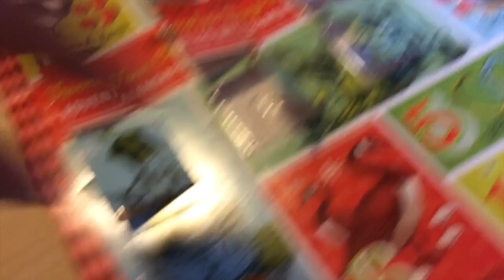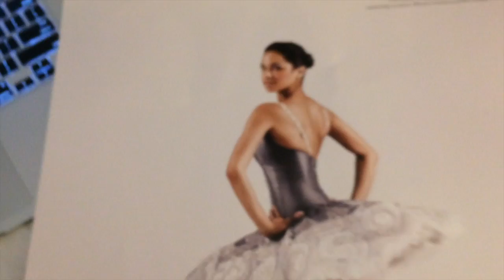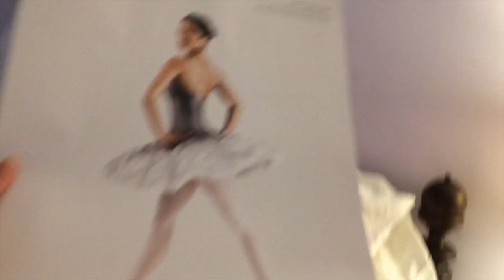I GOT IT!!!! || vlogmas day 21